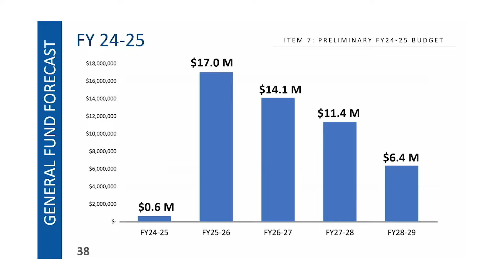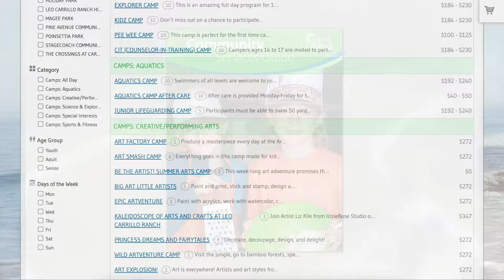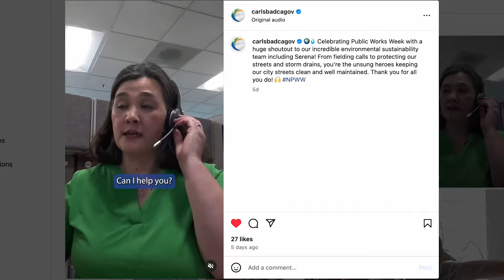Employee Update, 5-28-24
Hey, Team Carlsbad, I hope everyone had a great weekend and was able to enjoy a little time with their families on Memorial Day. Memorial Day honors the brave people who made the ultimate sacrifice, while serving our country. And as a veteran, I'm truly grateful for their service and sacrifice.

Now, last week, our finance team presented the preliminary budget to City Council for the fiscal year beginning July 1st. Thank you to everyone who worked on the budget, which focuses on eliminating our structural deficit. I'm happy to report that through cost savings and you finding efficiencies. We've done that within the five year forecast. And while we have had some staffing reductions, and I acknowledge this puts a strain on your teams, I don't anticipate additional ones. As we move forward. Let's focus our resources on core services, regulatory requirements, strategic plan, goals of our city council and programs most important to the community. In the end, our city is in a really good place and we have a very dedicated and talented team. I'm so proud of what we've been able to accomplish together.

Now, on to the kudos.

First, a shout out to Kids Camp Recreation Supervisor Eric Sapp. A family whose children have been attending the camp for several years, says Eric warmly greets them by name and always provides a delightful experience. Eric also recently guided the family through the waitlist and registration process. Thank you Eric and all of our Kids Camp staff for going above and beyond.

Now, I also wanted to recognize the team from Public Works that responded quickly after a local business reported a leaking hydrant valve. The community member contacted, the city to say that the crew was respectful, informative and courteous. Well done.

And of course, speaking of Public Works, with Public Works Week wrapped up, I wanted to take one more time to thank each team for your dedication to the community and exemplifying being brilliant at the basics. If you didn't get a chance to see the videos, you can find them posted on our city's social media.

Now, May is Mental Health Awareness Month. So, this Wednesday will be a virtual event called Ripples and Waves: Turning the Tide on Mental Health. You can find all the details on Carlsbad learn.

Well, that's it for me this week. Now, I want to close, in typical fashion, by reminding you to be kind to one another, but also staying safe. But I also want to just continue to reinforce; please be kind to yourselves. You accrue annual leave, so please take the time. We don't want anyone getting burnout and, you know, a summer is quickly approaching. The kids are starting to get out of school. we really want you to enjoy your summer. So, on behalf of the entire executive team and our leadership team, and on behalf of City Council, thank you for everything that you do. And we'll see you again real soon. Take care all.